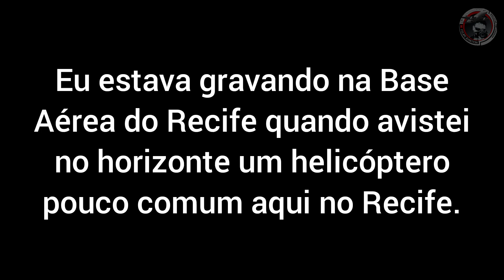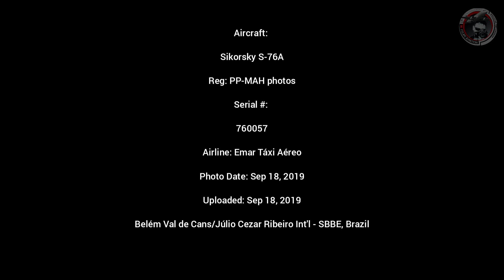O helicóptero misterioso!